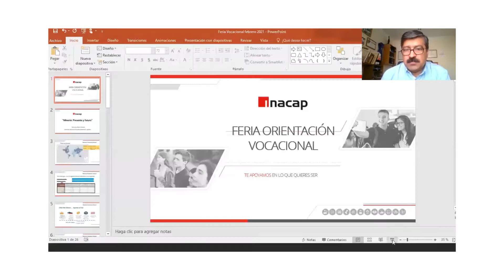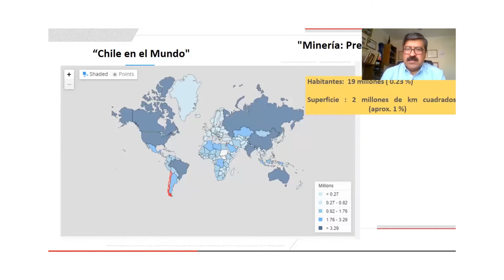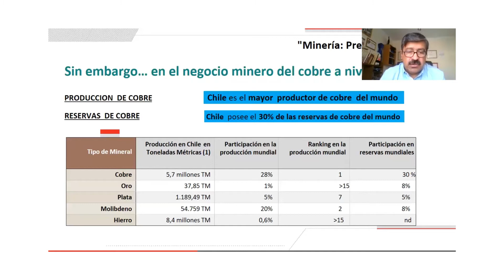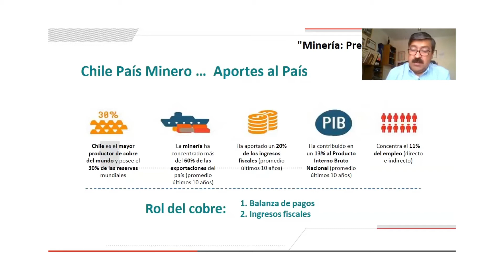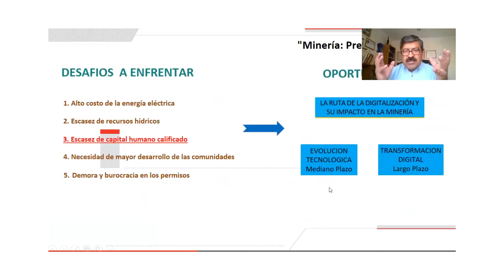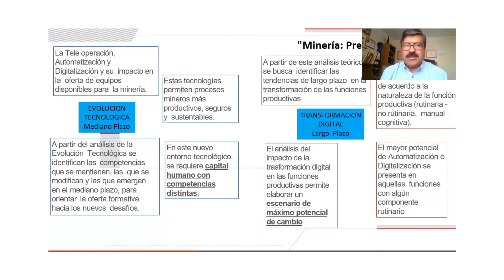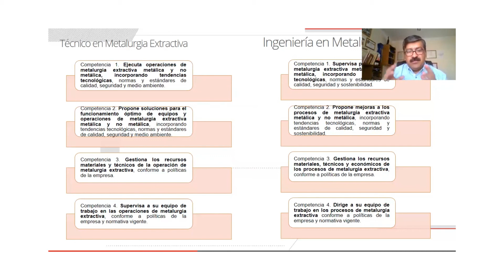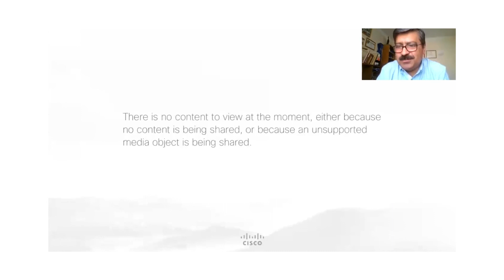Charla Área Minería: Minería Presente y futuro